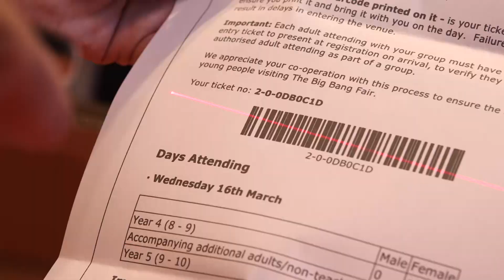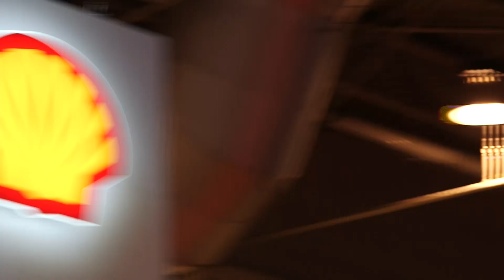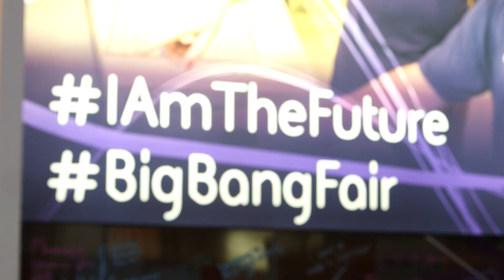The Big Bang Fair 2016: mid-way highlights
Highlights from the halfway point of The Big Bang Fair!

In just the first two days we broke a Guinness World Record, discovered the mathematical formula for the perfect football free-kick, and had fun finding out all about science, technology, engineering and maths careers along the way.

The Big Bang UK Young Scientists & Engineers Fair is the largest celebration of science, technology, engineering and maths (STEM) for young people in the UK.

Held at the NEC, Birmingham 16-19 March 2016, The Big Bang Fair is an award-winning combination of exciting theatre shows, interactive workshops and exhibits, as well careers information from STEM professionals.